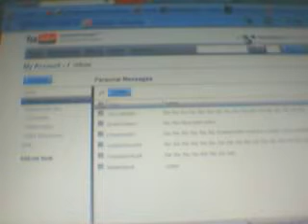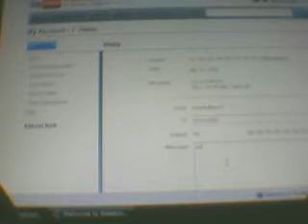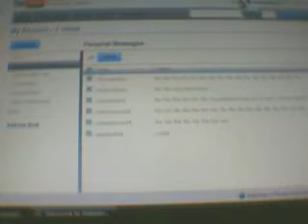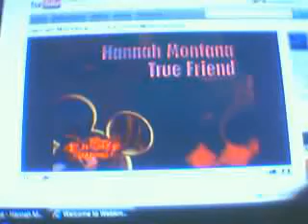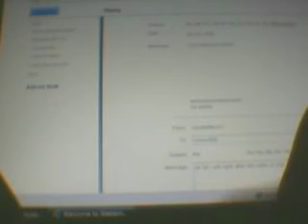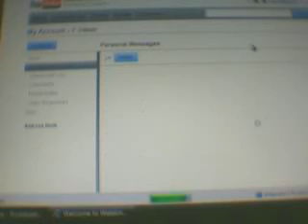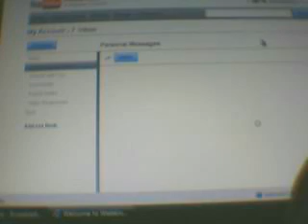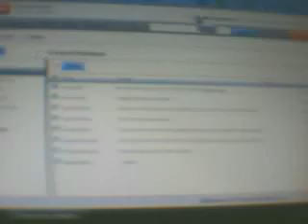Talking to nmmn556 on youtube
yes we were bored so we recorded us talking